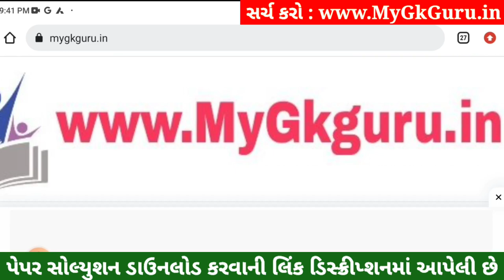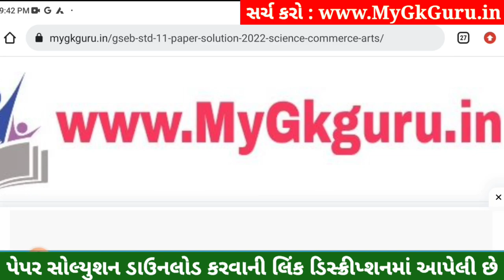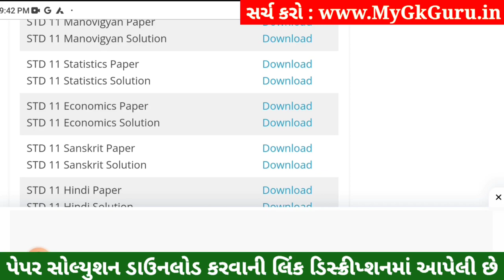STD 11 Stat Paper Solution 2023 50 Marks, STD 11 Stat First Exam Paper Solution 2023 October, Stat